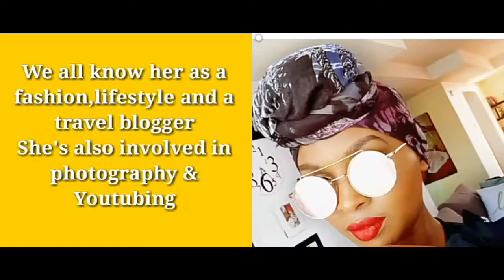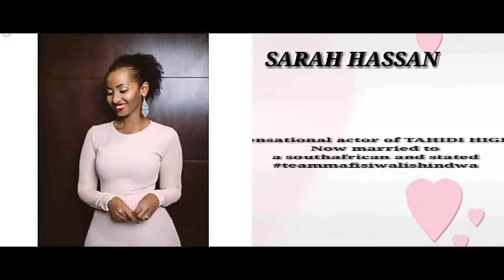TOP 9 HOTTEST CHICS AND MOST BEAUTIFUL WOMEN IN KENYA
Every woman has a thing that makes them special... And YOU "a woman/chic" watching this is also SPECIAL

Edited by: Klein Webb
Directed by: Klein Webb
Song: Mayonde ft Jiwe